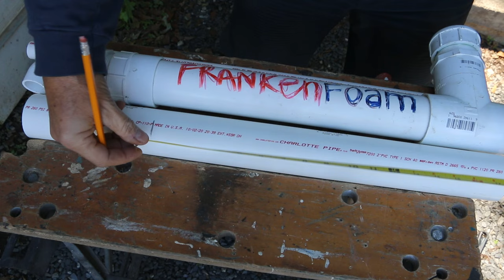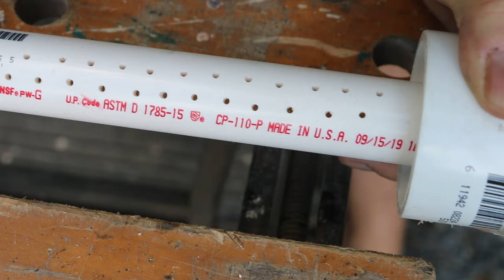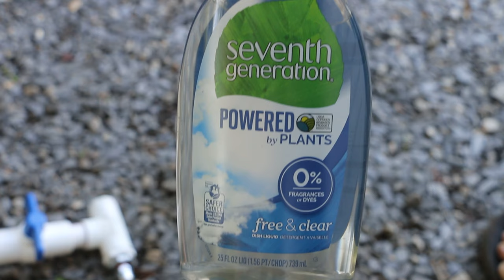How To Make A Simple Aircrete Foam Generator | FrankenFoam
I make an aircrete foam generator using PVC. It has been a fun month or so, learning how to make and use aircrete. I've got one more rocket stove build in works in this series and maybe a few more ideas in the mix.

Stainless Steel Wool on Amazon

Project Parts List:
• 2” PVC pipe, 2 foot length

• 3/4” PVC Pipe, 2 foot length (approx)

• (2) 2” to 3/4” PVC reducing bushings

• (2) 2” PVC threaded male connectors
• 2” cap for threaded connector
• 2” female threaded connector

• 3/4” PVC solvent-weld ball valve
• 3/4” PVC tee connector
• 3/4” PVC 90 degree connector
• 3/4” PVC cap
• 3/4” PVC plug
• 3/4” OD bushing with 3/4” inside thread

• 3/4” to 1/2” galvanized threaded bushing
• 1/2” male thread, steel air hose connector

• PVC cement

• Teflon tape